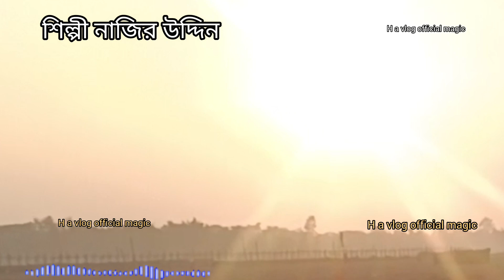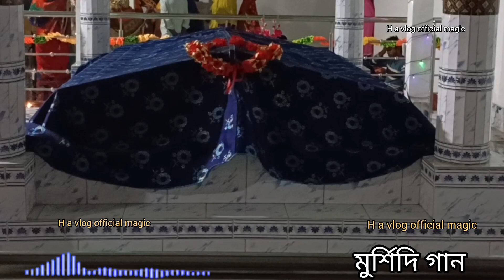মুর্শিদি গান#একটা এসকের বাতি জালাইয়া দেও অ দয়াল চান। শিল্পী নাজির উদ্দিন।